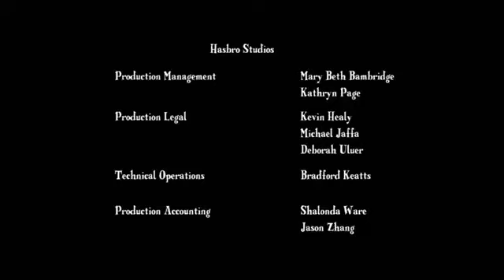Disney Television Animation/Hasbro Entertainment/Discovery Family/Disney Channel Original (2021)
From the newest Disney Channel & Discovery Family co-original animated series "Disney's My Little Pony Power Ponies: The Series" which features the voice talents of "Andi Mack"'s Peyton Elizabeth Lee as Disney's Masked Princess Twilight Sparkle, "Coop & Cami"'s Ruby Rose Turner as Disney's Wonder-Art Toola-Roola, and Reba McEntire as Disney's Mistress Mare-Velous Applejack. it's from the creators of "My Little Pony: Equestria Girls", and "Kim Possible". and from the writers and creators of the "My Little Pony: Friendship Is Magic" episode "Power Ponies"